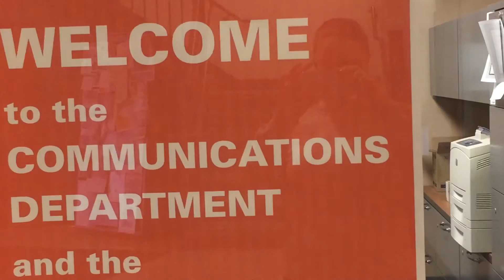Should Internships Be Required in SSU's Communications Dept.?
This is a "vox pop" assignment for COM 371 from Ashley Giardina, completed on April 10, 2016.